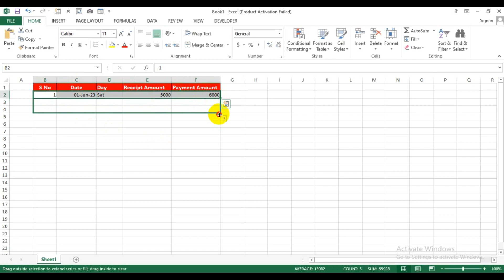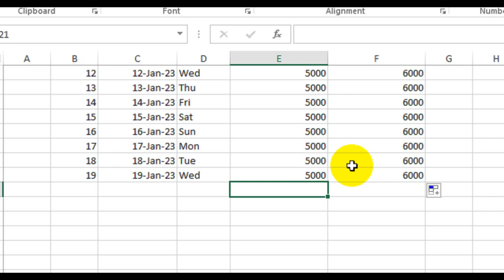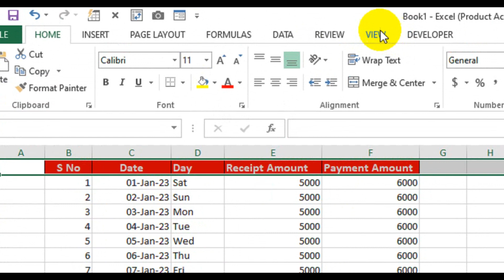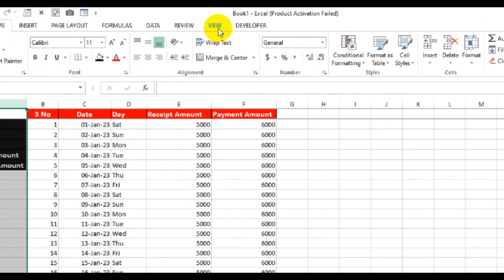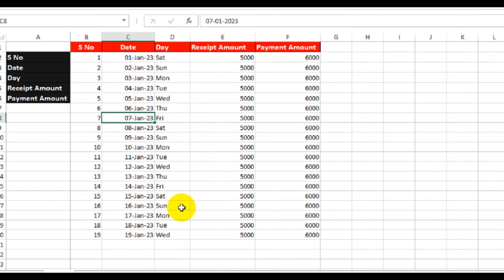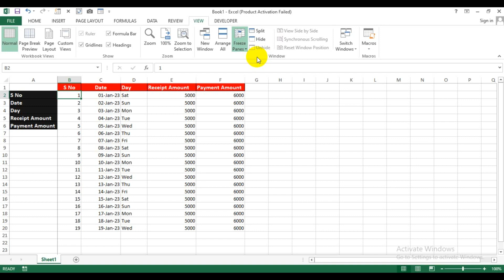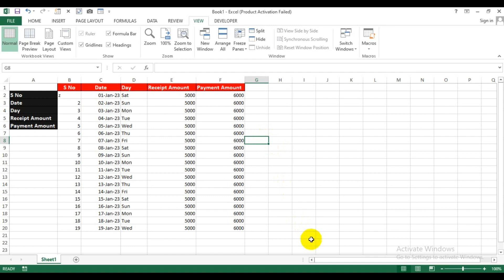Excel Freeze Row and Column in Excel | Data Entry work in Excel